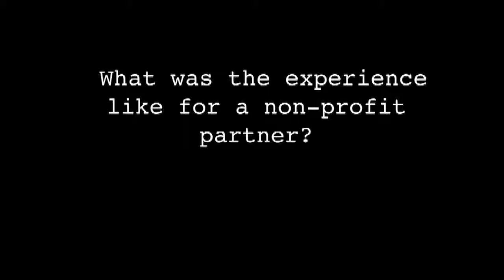Volunteer Matching Helps Bernie Geller and Housing for New Hope